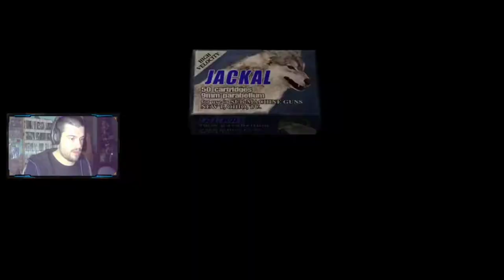SADDLER... VISITA INESPERADA | Resident Evil 4 | MOD Life In Hell #12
Nuevo episodio de Life In Hell gente, en el que avanzaremos por el castillo y nos encontraremos con el mayor némesis de nuestra aventura